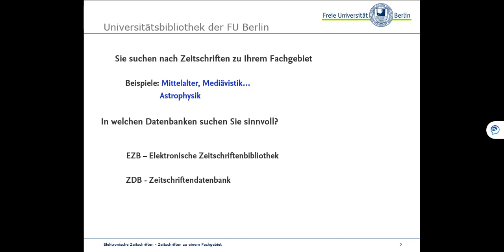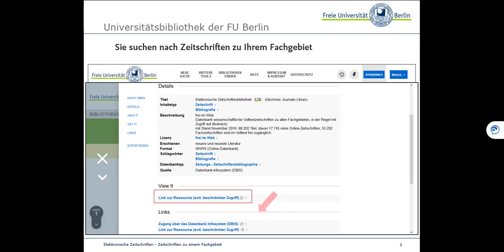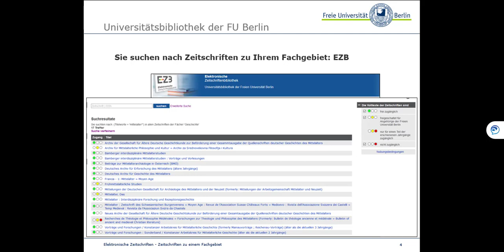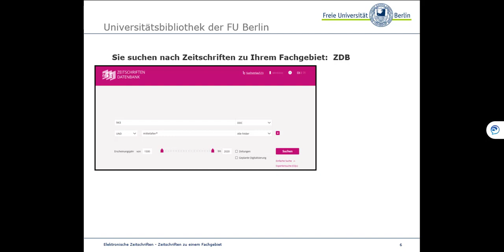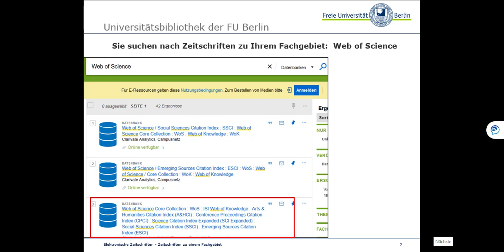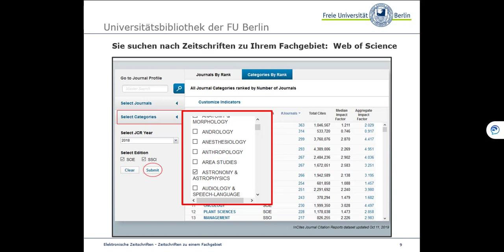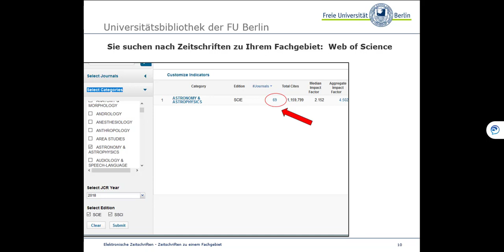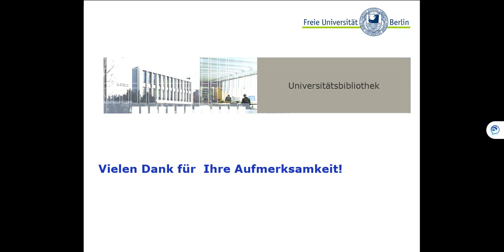Elektronische Zeitschriften: Suche nach Zeitschriften zu einem Fachgebiet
Dieses Video gehört zur Reihe "Elektronische Zeitschriften" - einem Selbstlernangebot der Universitätsbibliothek der Freien Universität Berlin.

Wenn Sie sich darüber informieren möchten, welche Zeitschriften eines bestimmten Fachgebiets verfügbar sind, nutzen Sie vorzugsweise die Zeitschriftendatenbank (ZDB), die elektronische Zeitschriftenbibliothek (EZB) und das Web of Science. Wie genau Sie dabei vorgehen, wird in diesem Video gezeigt.

Links zu den Datenbanken (z.T. zugangsbeschränkt für FU-Angehörige)